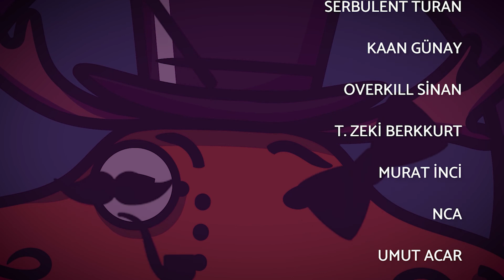Acayip Advent Hayvanları | 29. Uzaylılar Hoşgeldiniz II